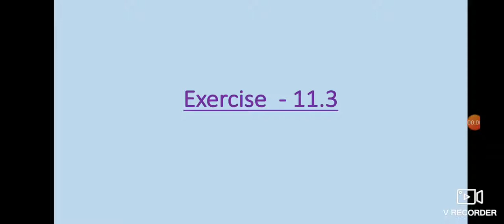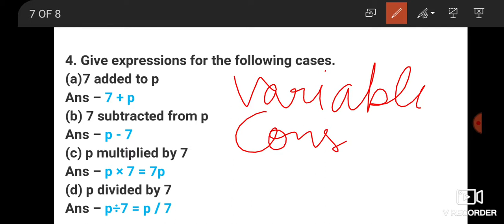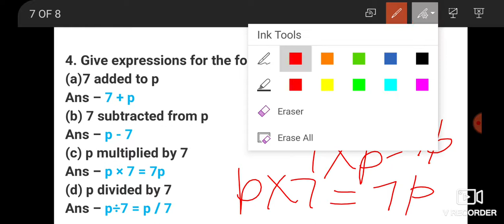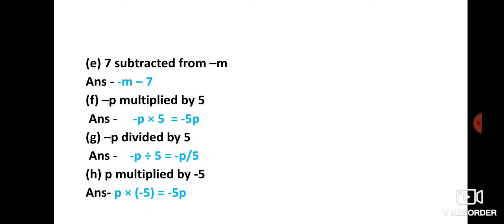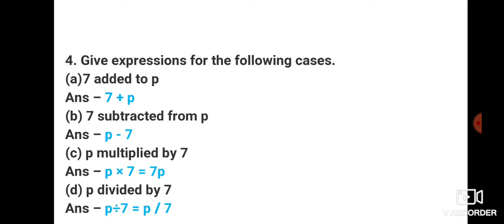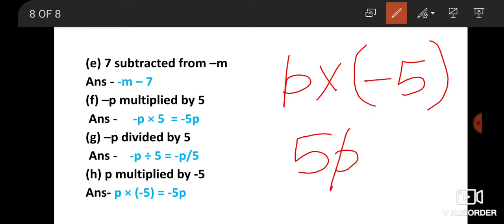NCERT MATHEMATICS || CLASS 6 || ALGEBRA || EXERCISE - 11.3 || QUESTION 4